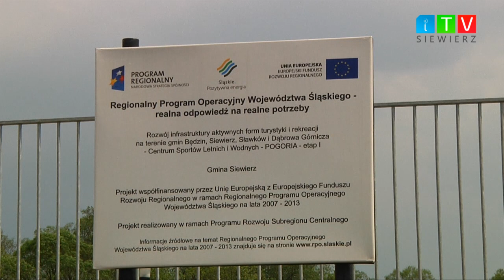iTVSiewierz - Otwarcie kompleksu sportowego przy zamku w Siewierzu